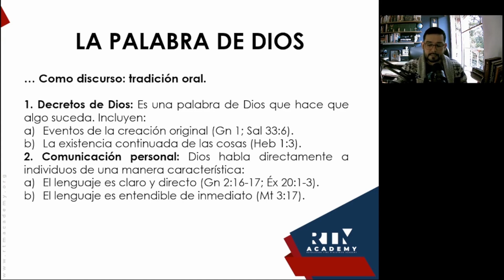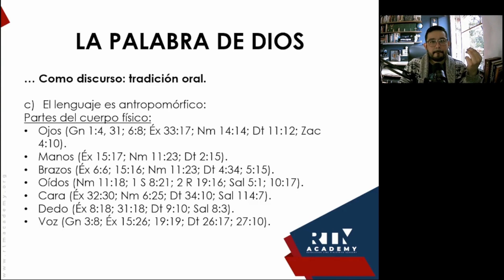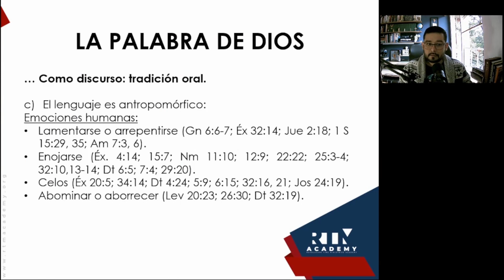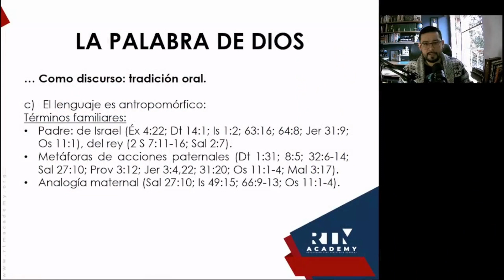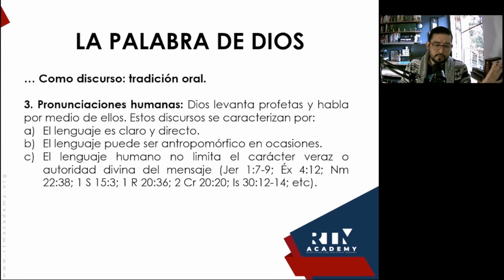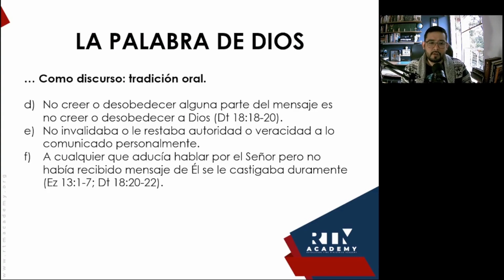La Palabra de Dios como discurso oral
En esta ocasión exploraremos otro tipo de revelación de Dios, el discurso oral, y hablaremos sobre lo delicado que es hablar en nombre de Dios y la ligereza con la que muchos predicadores hoy día dan sus "discursos".
En el video les hablo de la incompresibilidad de Dios, les comparto un artículo escrito por el Dr. R. C. Sproul sobre el tema

Este video es un fragmento del curso de Bibliología que doy